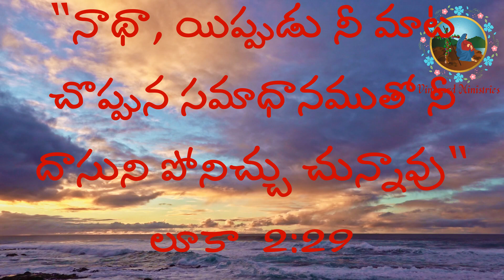Dec 6, 2021 : ఈ దినమునకైన దేవుని వాగ్దానము -- వాగ్దానం బ్రతికిస్తుంది.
Background Images & Videos courtesy of:
pexels
pixabay
pxhere
videvo
videezy
mixkit

Artist: RKVC